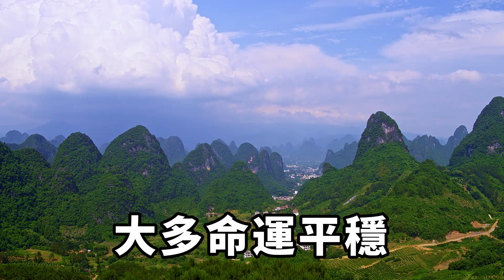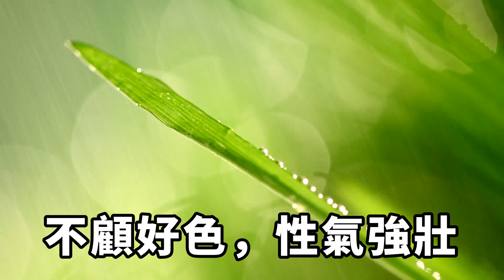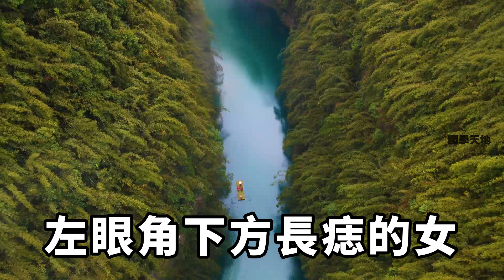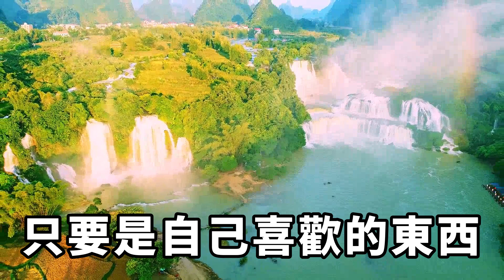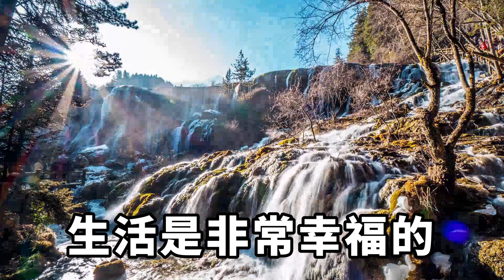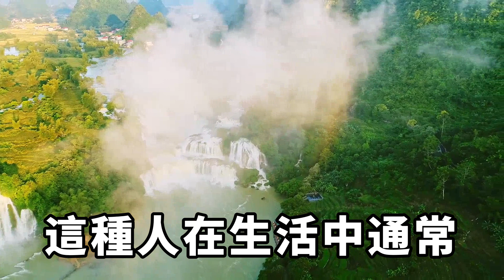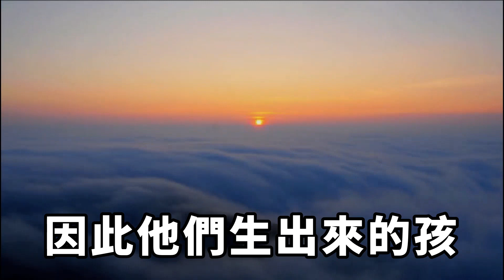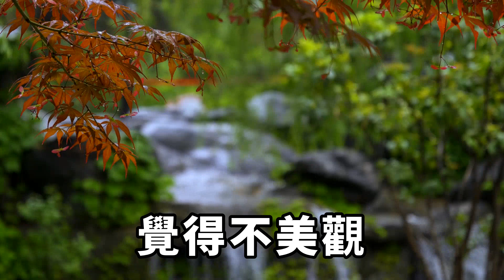阿南德揭秘:身上有此特征的女人，天生被人伺候命，越寵越旺夫，富貴不缺錢！【國學天地】国学智慧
很多女生都希望自己能夠得到所有的寵愛，家人的寵愛，伴侶的寵愛。其實我們常常可以從一個人的面相看出一個人一生的運勢如何，命運如何，性格如何。那麽應該要怎麽看出一個女生是否受寵愛呢？接下來就跟大佬一起看看天生受寵愛的女人面相有哪些吧。国学智慧